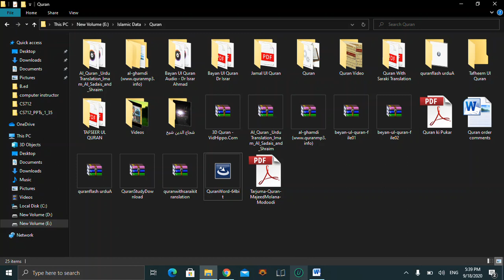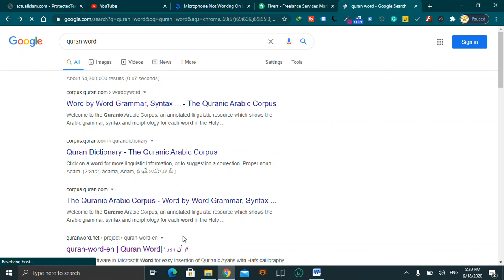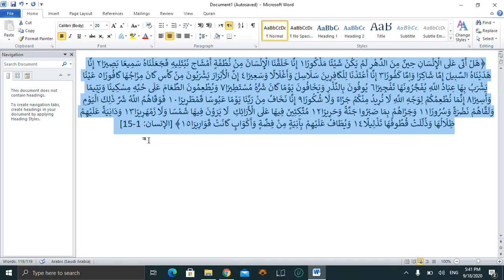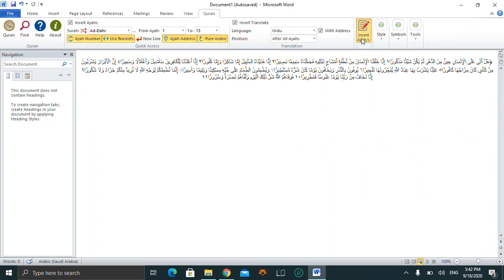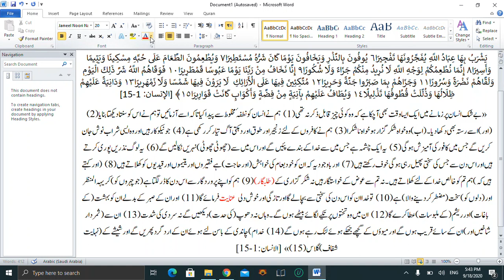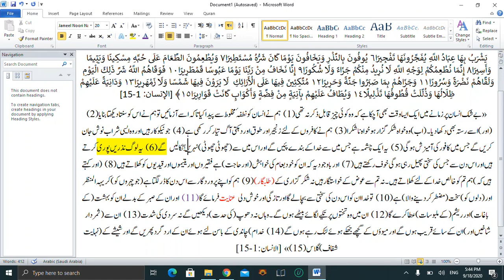Quran for Ms Word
In this video we will learn How to add Quran with Seven Different Translations in Microsoft Word.
IT'S A GOOD NEWS FOR MICROSOFT WORD USERS THAT NOW THEY CAN INSTALL QURAN IN MS WORD SO THAT THEY CAN ADD ANY VERSE OF QURAN VERY EASILY INTO THEIR DOCUMENT JUST BY SELECTING THE SURAH AND VERSE NUMBERS.
IN THIS VIDEO I HAVE SHOWN HOW THIS WORKS.
WIth this app we can insert quran in word.
Now you can insert quran in ms word with translation.
Quran with translation:
Quran with Persian Translation
Now you can install the Quran in Microsoft word very easily.
if you want to add or insert Quran in your ms word document here is a very easy way we will tell you in the video to insert a verse or many verses of the Quran with translations in different languages.